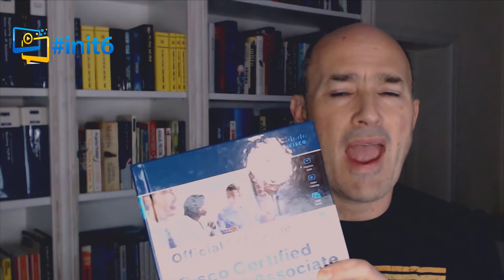DEVASC - What's the fuss? - Impressions of the Exam with Daren Fulwell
Join Daren Fulwell as he gives his impression of the Cisco Certified DevNet Associate certification exam!  Tougher than you might expect ... but WHY?!

What was your biggest takeaway?

CONTRIBUTING init6 TEAM

Wolfram Seidel
Daren Fulwell
John Gibbs
Rick Koenig
Abdel-moniem E Rezk
Derek Winchester
CONNECT WITH init6

CONNECT WITH

init6 is a group of information technology experts. As a group, we have a wide range of experience and expertise dealing with computer networks which include, but not limited to ansible, ccna, ccnp, devops and cisco devnet. Our goal is to provide quality content for the upcoming network engineer and to answer as many IT career questions as possible. We interview and collaborate with some of the brightest minds in the information technology industry. We hope our content propels you forward in your IT career.